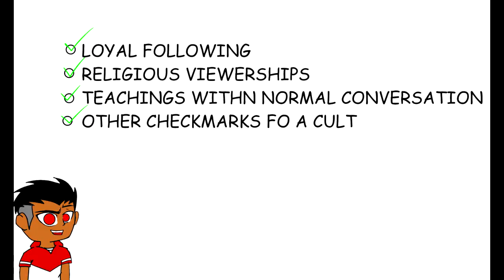The Cult that made South Africa safer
Its time for mass and then we take Jerusalem.

Well since you're here let's make a deal, follow me to the lower level

Comment : what it do red boi and I'll give you a shoutout in the next video ;)